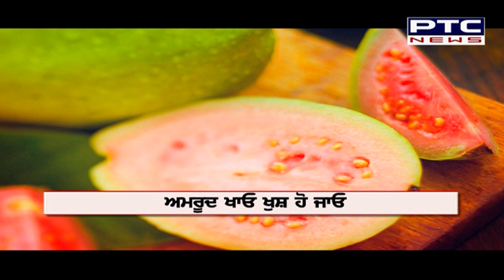Health benefits of guava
Health benefits of guava:  One guava makes up one of the 4-5 recommended servings of fruit per day. Like many fruits, guava has a significant amount of sugar in it, and it's important to moderate your sugar intake.

ਅਮਰੂਦ ਖਾਓ ਸਿਹਤ ਬਣਾਓ, ਜਾਣੋ ਕਿੰਝ ਅਮਰੂਦ ਤੁਹਾਡੇ ਲਈ ਲਾਹੇਵੰਦ